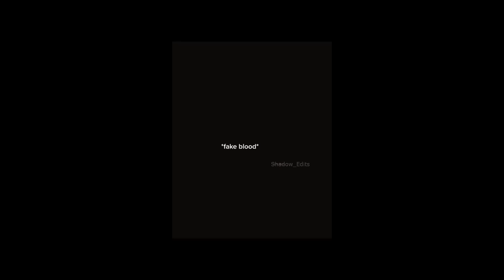Rick Grimes I Pumped Up Kicks *Halloween post*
Song: Pumped Up Kicks
Artist: Foster the People
Quality: 1080p60

Credits
Show: The Walking Dead
Video Credits: Amc

⚠️Fake Everything!⚠️